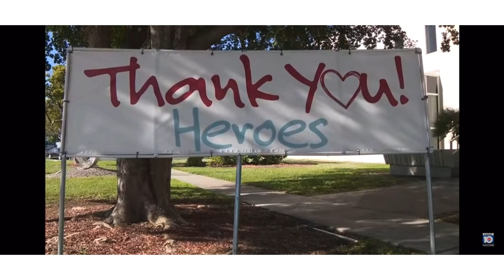Practicing OBGYN Doctor dies 2 weeks after Vaccine.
This was a healthy gentleman and a practicing OBGYN Doctor. And 2 weeks after getting the first round of Pfizer’s vaccine, he dies. Yeah, I’m convinced of the connection between the two.